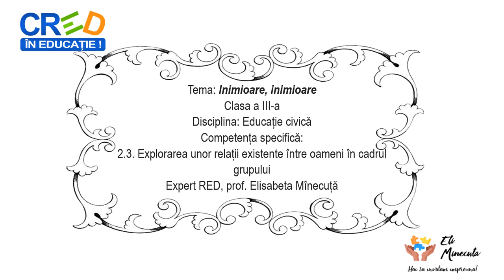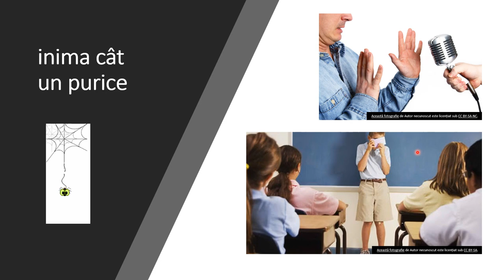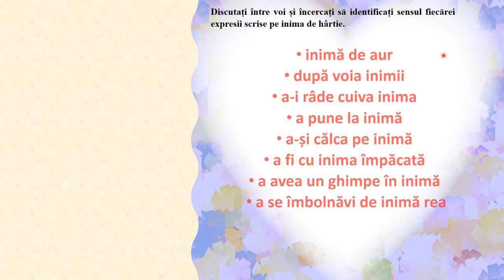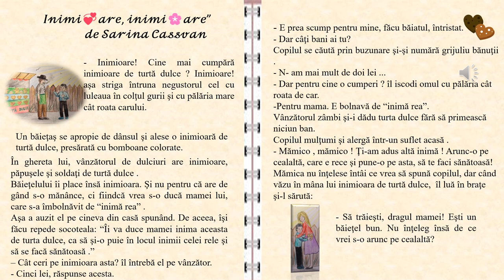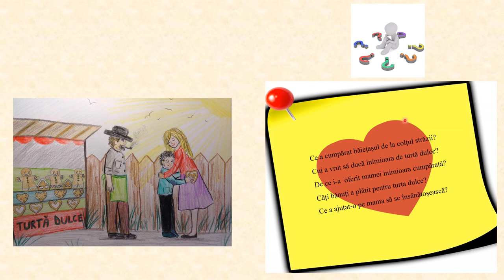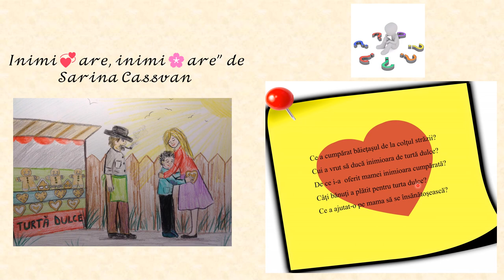Inimioare, inimioare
Elevii vor descoperi sensurile unor expresii ce conțin cuvântul ”inimă” și vor exemplifica cu situații de viață. Resursa propune audierea povestirii ”Inimioare, inimioare” și identificarea unor relații existente între personaje. Elevii vor lucra în echipe și sunt invitați să își amintească ultima lor faptă bună.